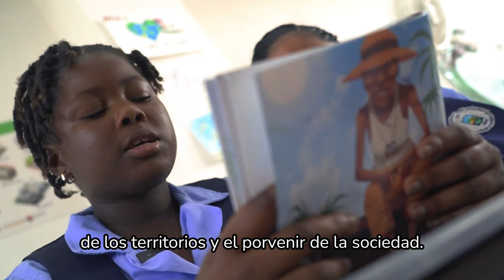Día Internacional de la Educación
"Hoy DíaDeLaEducación reiteramos la apuesta del Gobierno Nacional de consolidar una educación inclusiva, equitativa y de calidad que promueva la paz y la justicia social. La educación es un derecho universal y una fuerza transformadora", ministra Aurora Vergara.